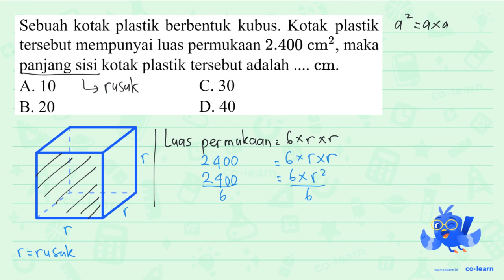Sebuah kotak plastik berbentuk kubus. Kotak plastik tersebut mempunyai luas permukaan 2.400 cm^(...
Sebuah kotak plastik berbentuk kubus. Kotak plastik tersebut mempunyai luas permukaan 2.400 cm^(2) , maka panjang sisi kotak plastik tersebut adalah cm .
A. 10
C. 30
B. 20
D. 40

Topik atau Materi: Volume dan Luas Permukaan Kubus - Bangun Ruang - Geometri - Matematika Kelas 5 SD -

Sumber Soal: Matematika SD mariyadi.com , N/A

00:00 : Bedah Soal
01:00 : Konsep, rumus dan pengertian Volume dan Luas Permukaan Kubus
01:18 : Langkah penyelesaian soal
02:49 : Jawaban akhir
03:19 : Penutup